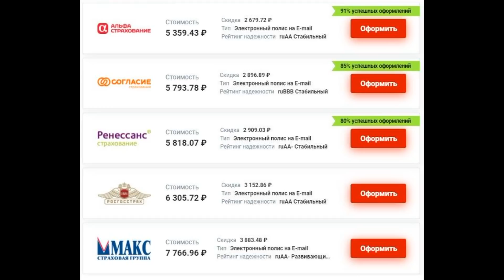Отмена техосмотра: нюансы после первого чтения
Сравни цены на ОСАГО и выбери лучший вариант на сайте оформить.онлайн